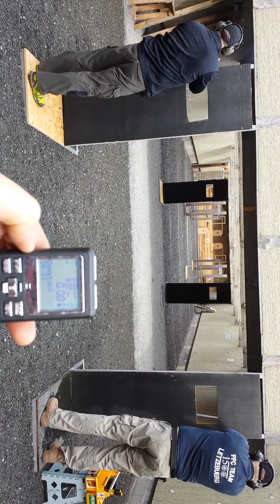Bianchi Cup Training Barricade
Andreas Tischmacher an der Barricade
SLG Weddendorf